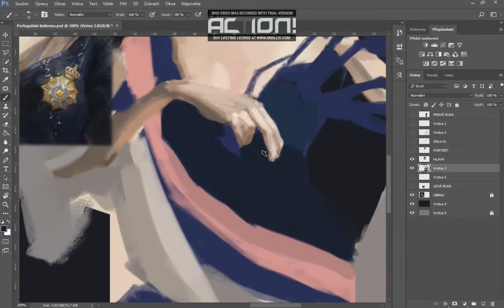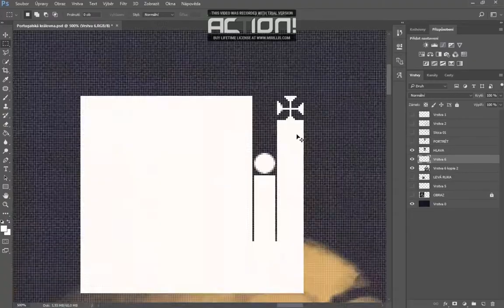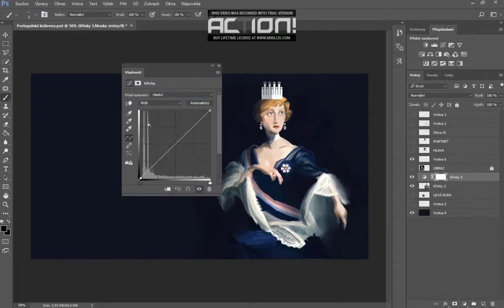Digital Painting - Augusta Victoria of Hohenzollern Queen of Portugal